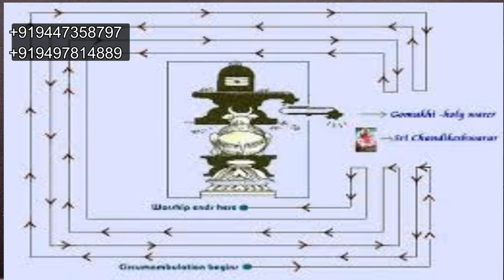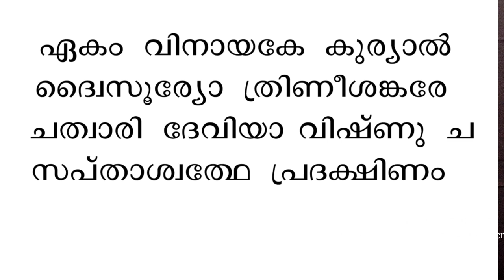How you do The Pradikshina In A Temple എങ്ങിനെ ക്ഷേത്രത്തിൽ പ്രദക്ഷിണം നടത്തണം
എങ്ങിനെ ക്ഷേത്രത്തിൽ പ്രദക്ഷിണം നടത്തണം.ക്ഷേത്രത്തിൽ പ്രദക്ഷിണം നടത്തണ്ടതായ രീതി എല്ലാവര്ക്കും സംശയം ഉള്ളതാണ്.ആ സംശയം ഈ വീഡിയോയിലൂടെ ദൂരീകരിക്കുന്നു.
@MT Vlog